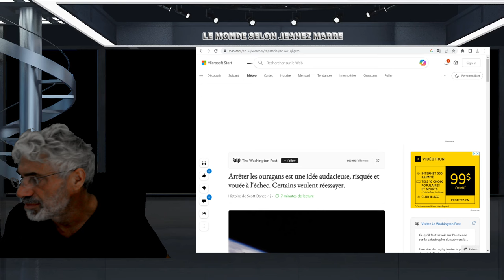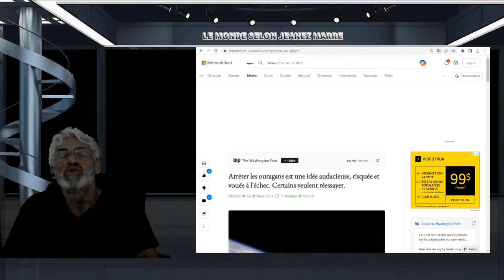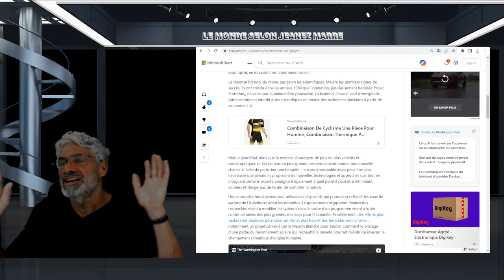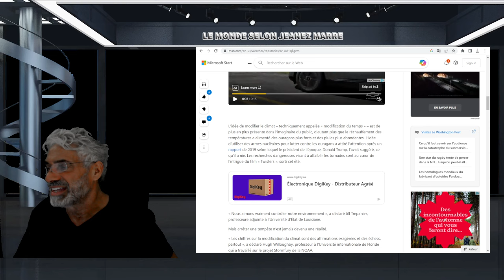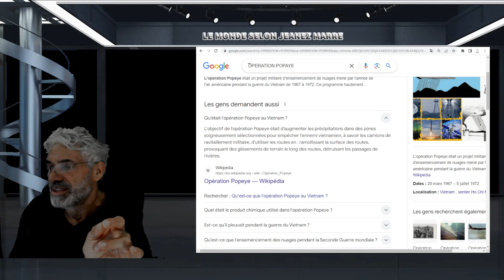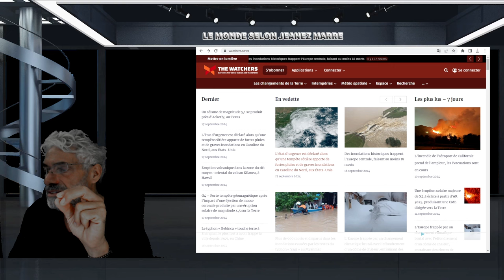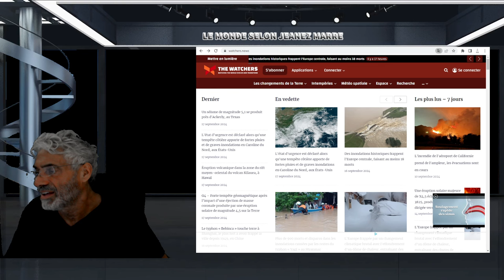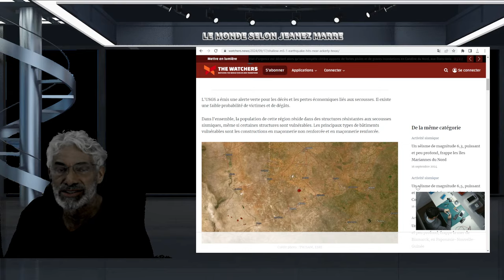DERNIÈRE HEURE; L,EUROPE INNONDÉE; NEIGE RECORD;ALGÉRIE MAROC INNONDÉS;C'EST LE DÉLUGE BIBLIQUE.